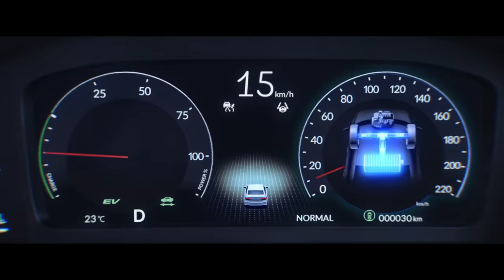Civic e:HEV RS – Most Advanced Hybrid Technology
Never stop advancing. Civic e:HEV RS has arrived